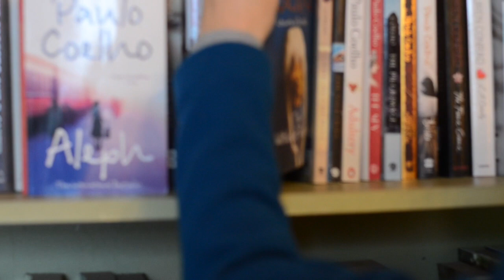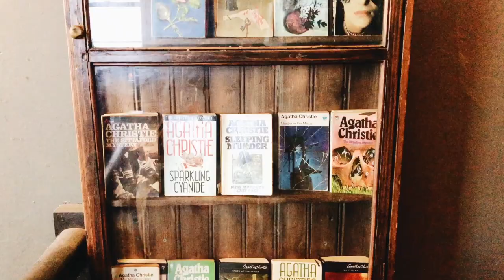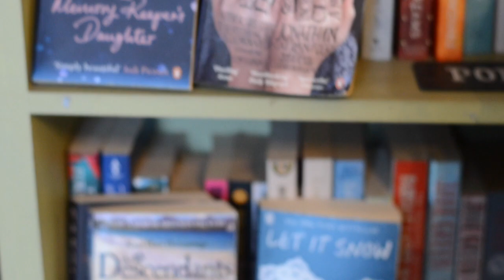Ampersand Cafe & Bookstore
Alanie and I have been on the hunt for the best coffee shops and bookstores in Sydney..and today we found the place!